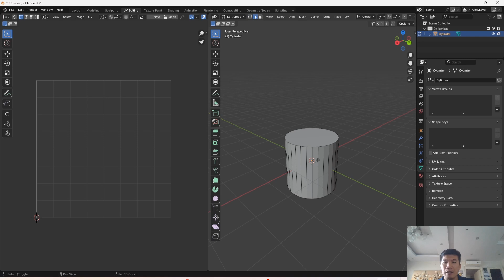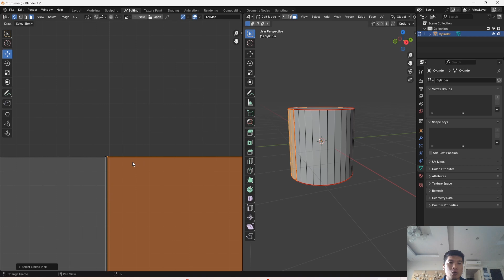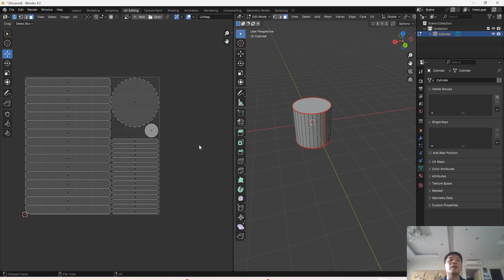CGAnh | Hướng Dẫn Nhanh Cắt UV Cơ Bản - Phần 1